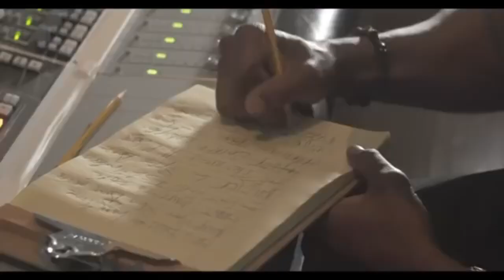LL Cool J & Dr Dre: The Pharmacy VIDEO Short LL Freestyles over an Unreleased Dr Dre Beat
In this captivating video, two legendary icons, LL Cool J and Dr. Dre, unite their extraordinary talents to create an unforgettable musical experience. Witness LL Cool J's electrifying freestyle performance over a rare and unreleased beat by the renowned Dr. Dre.

Prepare to be awe-struck as LL Cool J's lyrical prowess seamlessly bridges the gap between two eras, showcasing the timeless power of hip-hop. Dr. Dre's masterful production sets the perfect backdrop for LL Cool J's smooth flow and unparalleled charisma.

"Unleashing Legends: LL Cool J Freestyles on Rare Dr Dre Beat" takes you on a mesmerizing journey, where the legends converge, showcasing their immense artistry and undeniable impact on the music industry. This exclusive collaboration showcases the unparalleled chemistry between LL Cool J and Dr. Dre, resulting in an explosive fusion of their exceptional talents.

Join us as we delve into the unparalleled energy and creativity that LL Cool J and Dr. Dre bring to the table. Witness firsthand the magic that unfolds when two icons collaborate and push the boundaries of hip-hop.

Soak in the raw talent and magnetic charisma of LL Cool J as he effortlessly showcases his freestyle skills over the mesmerizing beats crafted by Dr. Dre. This rare glimpse into their creative process is an homage to the golden age of hip-hop, infused with a modern touch that only these legends can deliver.

Unleash your passion for music as you immerse yourself in this awe-inspiring video that captures the essence of two pioneering artists, LL Cool J and Dr. Dre. Experience the power of their combined legacies as their artistry continues to resonate with audiences worldwide.